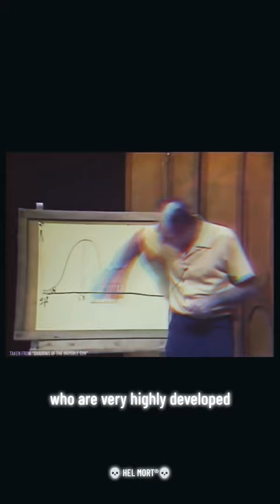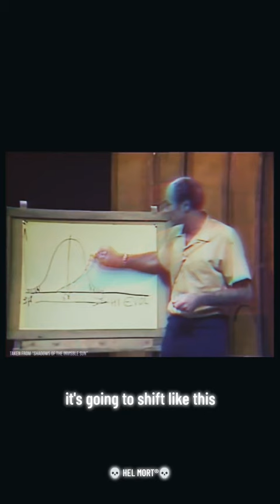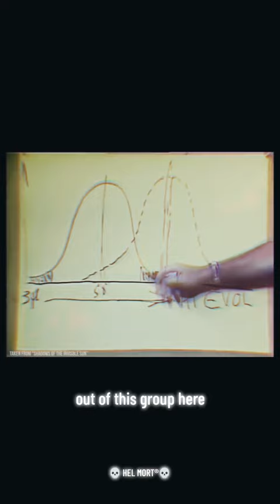Human intelligence 💀 HEL MORT®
HEL MORT® 2023